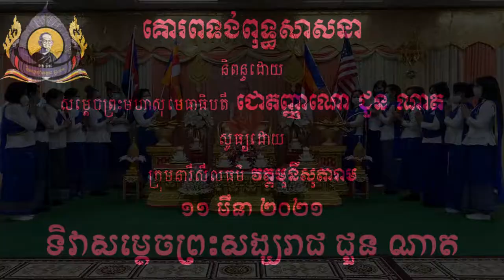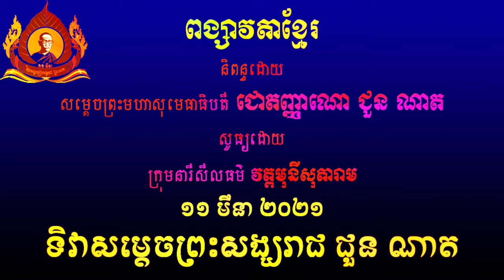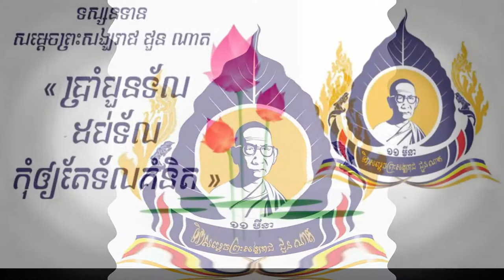គោរពទង់់ពុទ្ធសាសនា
កម្មវិធីផ្សាយពិសេសលើអន្តរបណ្តាញ Zoom Meeting online ស្តីពី “ទិវាសម្តេចព្រះសង្ឃរាជ ជួន ណាត ជោតញ្ញាណោ” (១១ មីនា ១៨៨៣ - ១១ មីនា ២០២១) ប្រារព្ធដោយ ពុទ្ធិកសមាគមព្រះសង្ឃខ្មែរ សហរដ្ឋអាមេរិក ដើម្បីរួមគ្នារំឭកនូវព្រះគុណូបការរបស់ទ្រង់ ចំពោះជាតិ និង សាសនាខ្មែរ ។
ថ្ងៃព្រហស្បតិ៍ ១៣ រោច ខែផល្គុន ឆ្នាំជូត ទោស័ក ព.ស. ២៥៦៤ ត្រូវនឹងថ្ងៃទី ១១ ខែមីនា ឆ្នាំ ២០២១ ។
វេលាម៉ោង ៧:០០-៩:៣០ នាទីយប់ (Central time US)